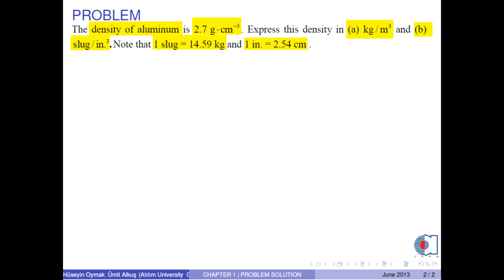chapter 01 problem 04 unit conversion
Atılım Üniversitesi